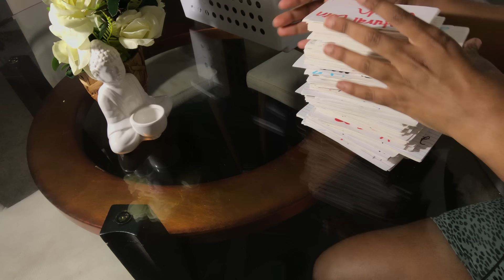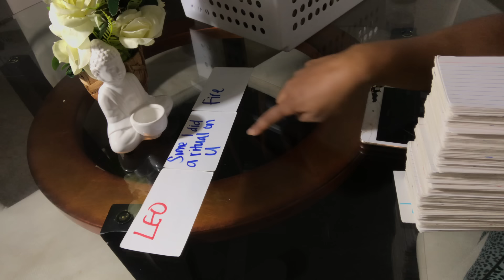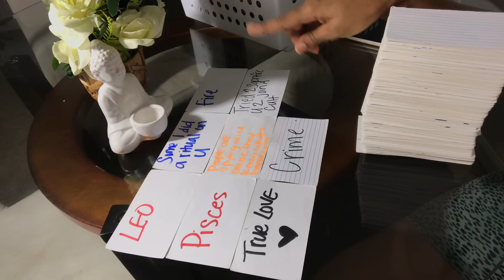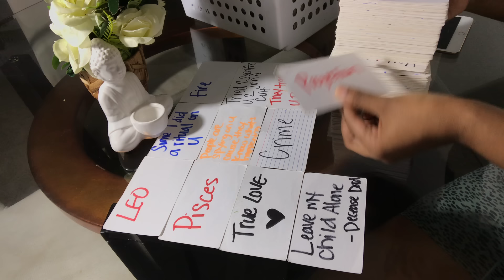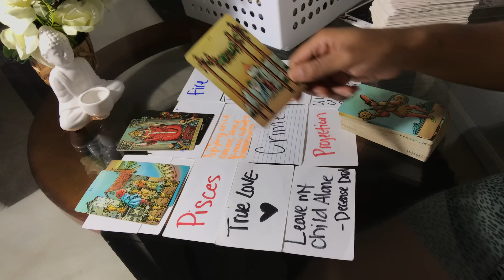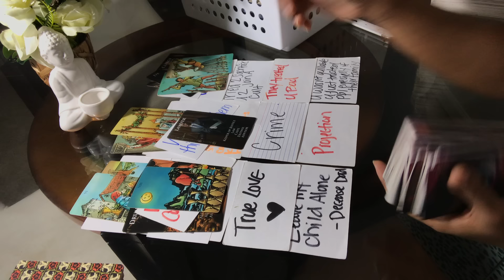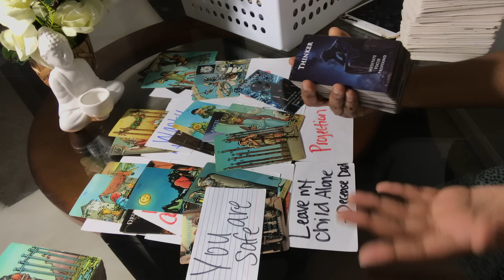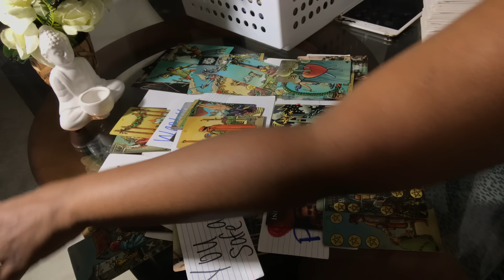LADIES YOUR FAMILY SICK AF FOR THIS YOUR DAD SEE EVERYTHING THEY HAVE TO LEARN THIS LESSON